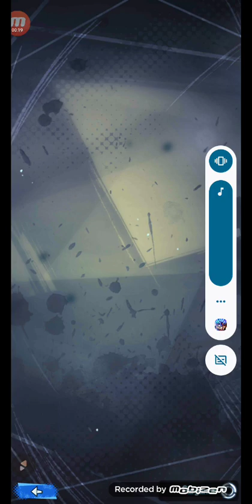jugando Dragon Ball legends sin shallot